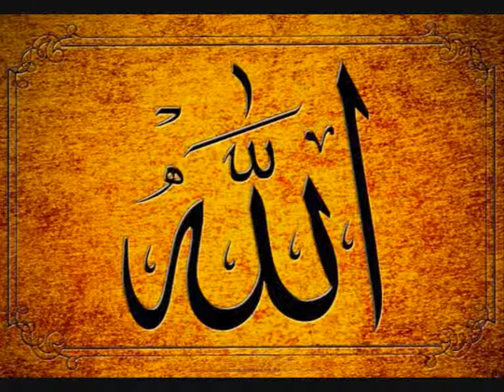Aqaid Series Tawheed